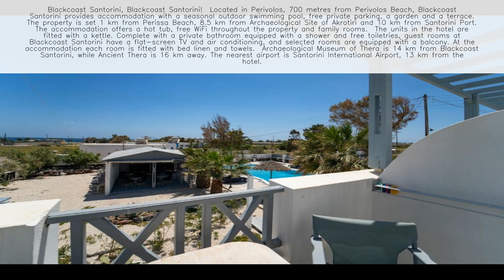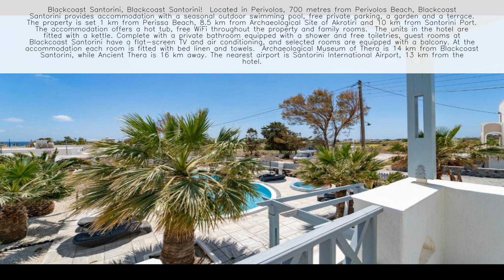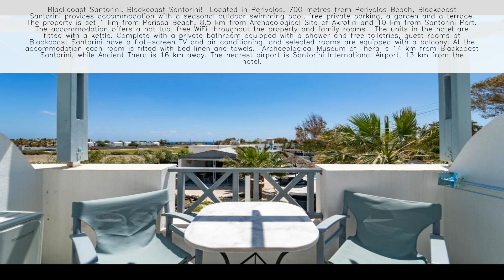Blackcoast Santorini - Greece ⭐️⭐️⭐️⭐️⭐️ 👇 Check Prices in Description 👇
Welcome to Blackcoast in Perissa, Santorini, Greece! 🏨🌅🇬🇷

About Blackcoast:
Blackcoast, located in the charming village of Perissa on the beautiful island of Santorini, offers a comfortable and inviting stay with modern amenities and a laid-back beachfront atmosphere. While I couldn't find a specific rating for this establishment, it promises a delightful Santorini experience with direct access to the famous Perissa Beach. 🌟✨

Location:
Our hotel is ideally situated right on Perissa Beach, allowing guests to enjoy the sun, sea, and sand just steps away from their rooms. Explore the local beachfront scene with its beach bars, tavernas, and water sports, and enjoy proximity to Santorini's airport for a convenient arrival and departure. 🌅🏖️🚗

Accommodations:
Guests can relax in our well-appointed rooms, each featuring modern amenities such as air conditioning, a private balcony or terrace, a minibar, flat-screen TV, safety deposit box, and a comfortable beach-inspired decor. Enjoy a laid-back and enjoyable stay during your visit. 🏩🌟

Facilities and Amenities:

🌐 Complimentary Wi-Fi
🚗 Free On-site Parking
🍳 Breakfast Options
🌸 Beachfront Lounge and Dining
🚕 Airport Shuttle Service
🌊 Direct Access to Perissa Beach
Dining Experience:
Start your day with a delightful breakfast served in our beachfront lounge or on our terrace, offering a variety of local and international dishes. Savor your morning meal while listening to the sound of the waves. 🍽️🥐

Beachfront Bliss:
Unwind on Perissa Beach, soak in the sun, enjoy beachfront cocktails, or simply relax on our beach loungers. Blackcoast Santorini promises a comfortable and enjoyable beachfront experience throughout your stay. 🏖️🌞

Book Your Stay:
Blackcoast in Perissa, Santorini, offers a relaxed and beachfront Santorini experience. Our prime location, combined with modern facilities and a beachfront ambiance, ensures a harmonious blend of comfort and seaside relaxation for your Greek island getaway. 🌅🇬🇷

Experience beachfront bliss on Santorini at Blackcoast! 🌅🇬🇷